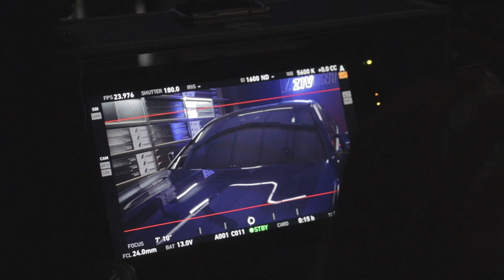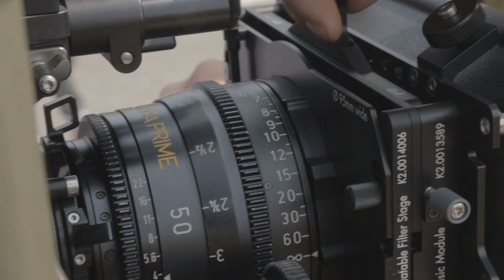[4K] ZIVENT Brand Film Making Video